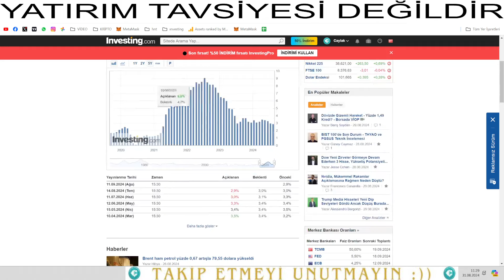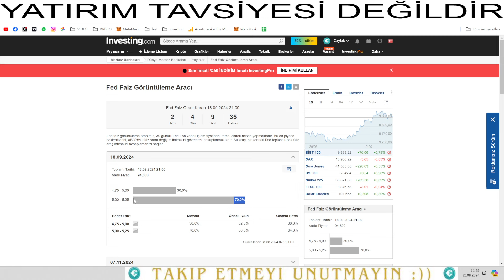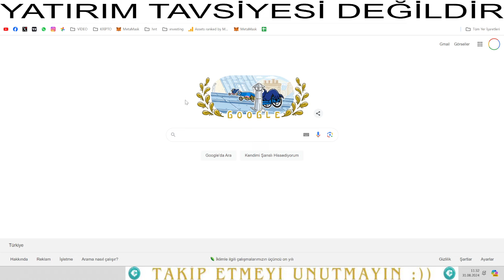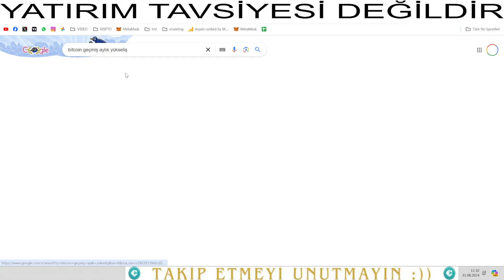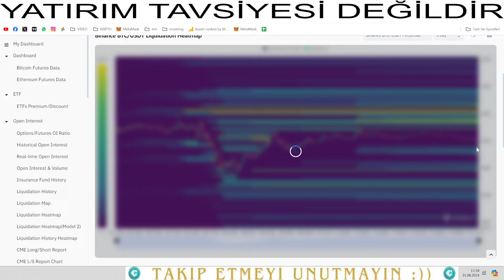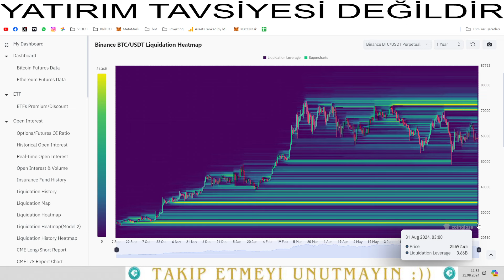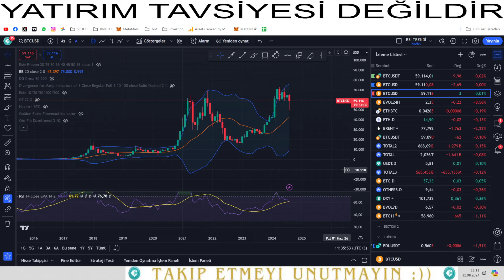BİTCOİN DE ÇOK KRİTİK AYLIK KAPANIŞ!! RALLİ İPTAL Mİ OALCAK ?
ETİKET► Bitcoin Ne Olur ? Bitcoin Destek Noktaları , Bitcoin Destek Direnç , Bitcoin Destek Ve Direnç Seviyeleri , Bitcoin Dolar , Bitcoin Yorum , Bitcoin Grafik , Bitcoin Canlı , Bitcoin Canlı Grafik , Bitcoin Düşecek Mi ? Bitcoin Yükselecek Mi ? Bitcoin Türk Lirası , Borsa Canlı , Borsa Gündem , Borsa İstanbul Grafik , Borsa İstanbul Canlı , Fed Açıklamaları , Bitcoin Yataya Sardı ! Btc Hedef Neresi ? Bitcoin Teknik Analiz
Bitcoin analiz - Bitcoin teknik analiz - altcoin sepeti - btc - nedir - al sat - yukselecek mi? dusecek mi? kazanma - alinir mi - nasil alinir - alma - fiyati - yorumu - yorum
 - güncel destek - düşecekmi? - kripto para nedir - teknik analiz - yorumlar -  nedir - acil - güncel analiz - pump - uçacak - ne olur - ne zaman - ne zaman yükselir - yüksekecek altcoinler - yüksekecek coinler - sağlam coinler
tıa-arb-mask-solana-avax-ınj-op coin-df coin- astr coin-yapay zeka coin- fet coin- yeni coin-altcoin sepeti